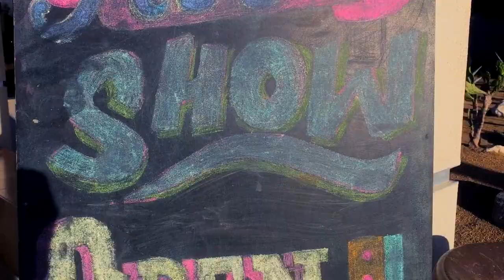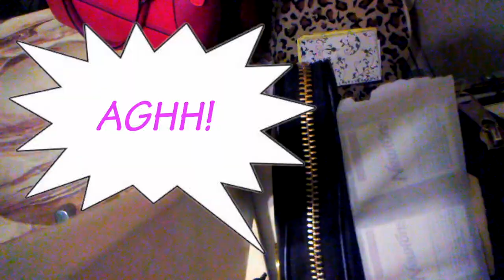What's In My Purse? Vlog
Hey everyone!! I hope you like this vlog and it will be every Monday is vlog and Friday is main video. Also follow my BFF Instagram because she's take amazing photos and she's my photographer.